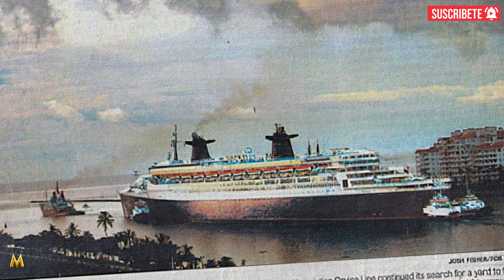SS BLUE LADY - EL DESGUACE - MendoZza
El SS Norway fue vendido en abril de 2006 a Bridgend Shipping Limited of Monrovia, Liberia, siendo renombrado SS Blue Lady y preparado para convertirlo en chatarra.

PROXIMAMENTE NUEVOS VIDEOS EN NUESTRO NUEVO CANAL
Saludos :)